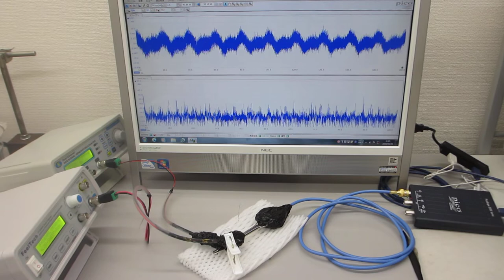複数の超音波発振制御プローブによる超音波のダイナミック制御実験（ultrasonic-labo）